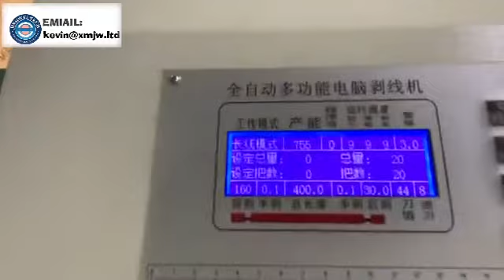Fully Automatic English Language Operation 50 Square Wire Cut and Strip Machine for Electric Industr